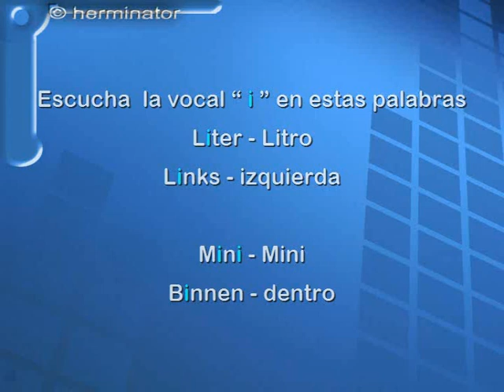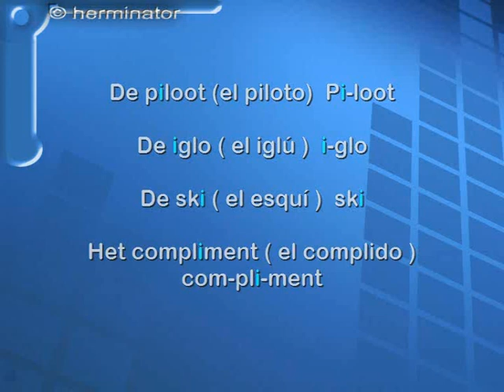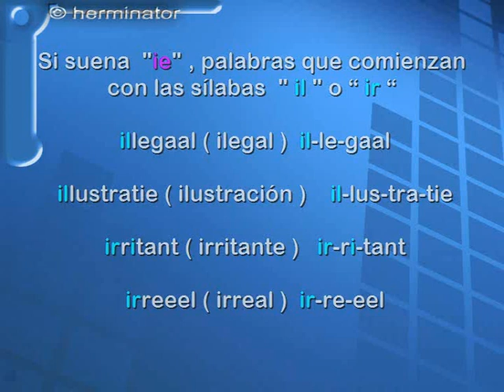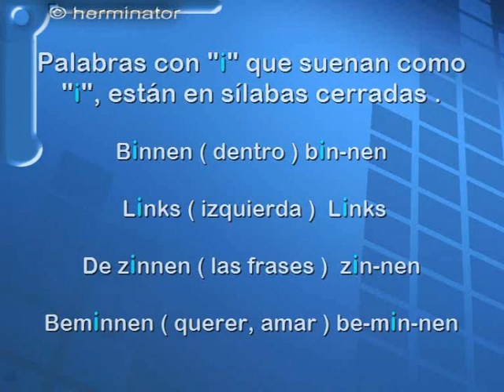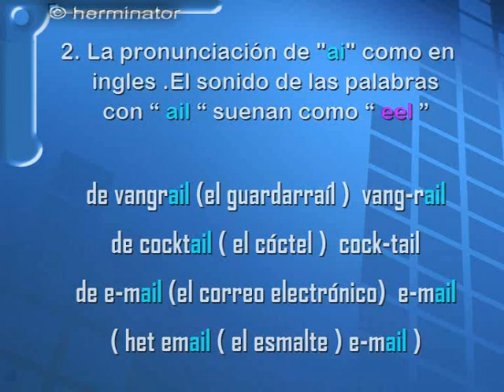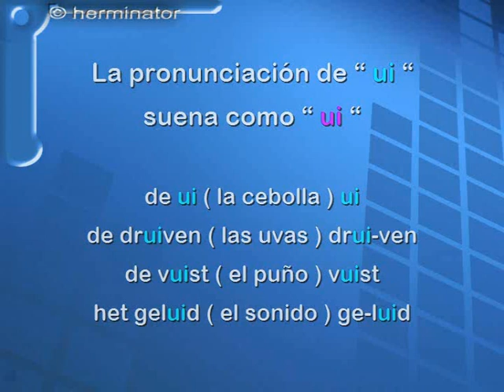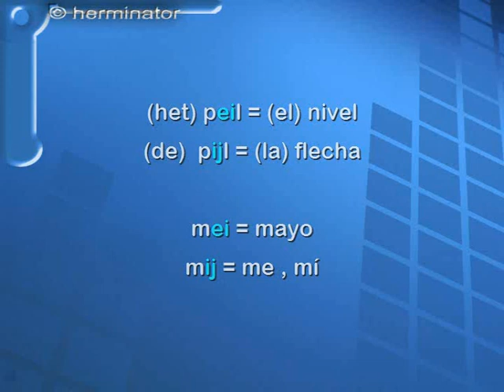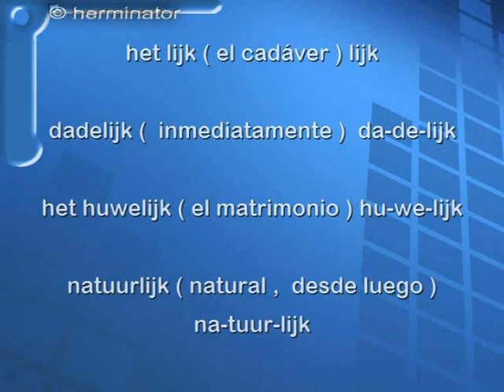Holandés 7f. Pronunciación - la letra i